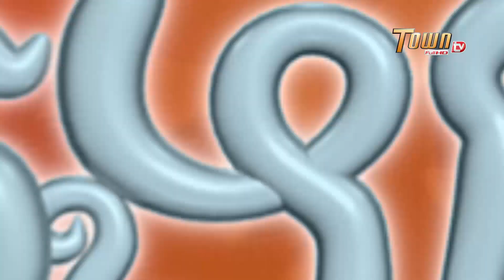ម៉ូតូស្មោះស្នេហ៍| ដូច្នឹងផង! រដូវកាលទី2 - Town FullHD TV |Moto Toch Men Tae Sne SmoS